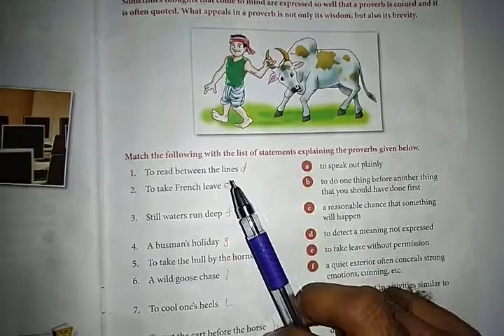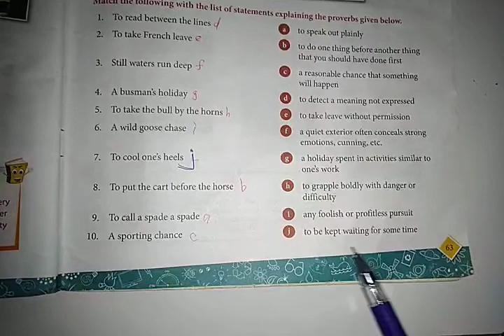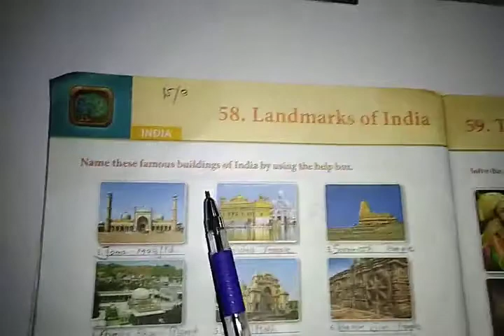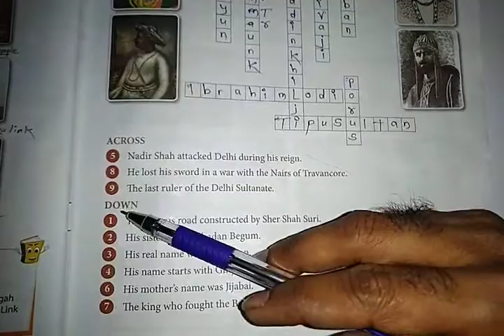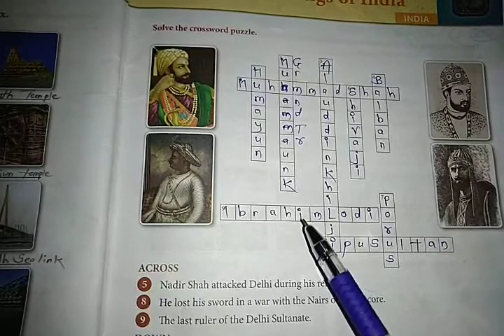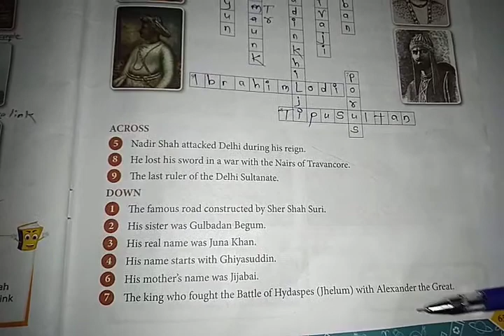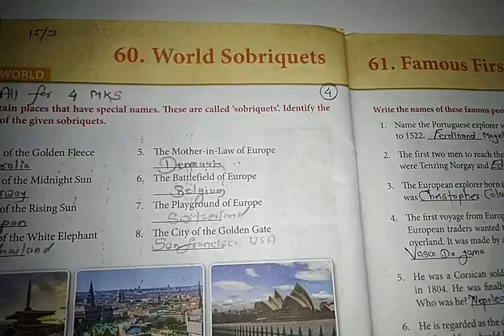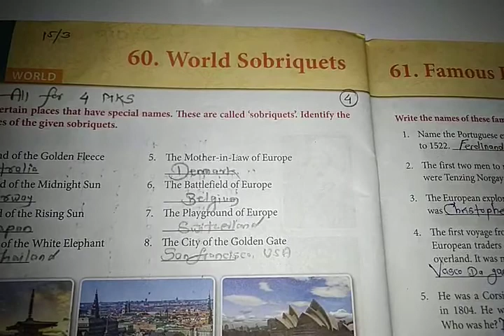ABJ 6th G K 57,58,59 & 60